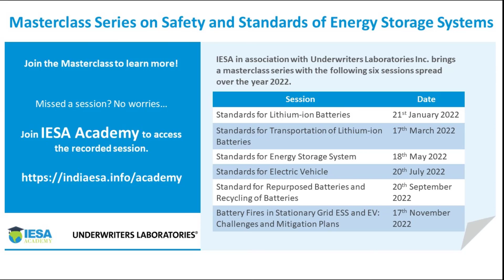Energy Storage - Safety and Standards Masterclass Series by IESA Academy and UL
India Energy Storage Alliance (IESA) is a leading industry alliance focused on the development of advanced energy storage, greenhydrogen, and emobility technologies in India. Founded in 2012, by Customized Energy Solutions (CES), IESA’s vision is to make India a global hub for R&D, manufacturing, and adoption of advanced energy storage, e-mobility, and green hydrogen technologies.